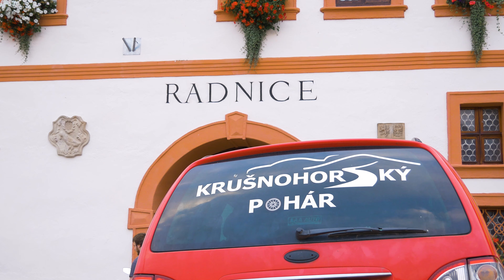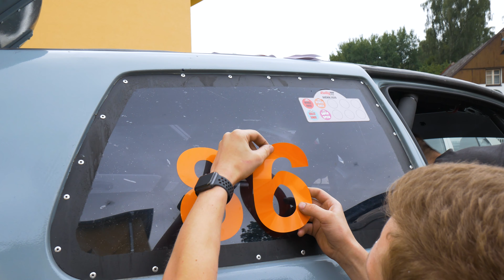BDT Racing | Krušnohorský pohár 15.8.2020 Úterý - Behind the race #2 [EN subtitles]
Druhé video z letošních závodů je tu. Oproti předchozímu videu se však nejela rally, ale závody do vrchu.
Také uvidíte, jak se nám druhý den nepoštěstilo.

Second video of this years racing is here. In comparison with last video from rally, this was Hillclimb race.
You will also see, how we got unlucky the second day.